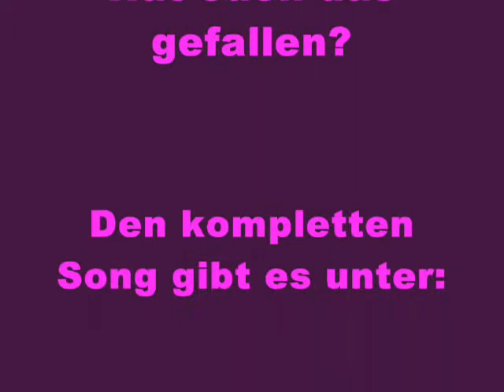Santa Baby_Hannah M.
Ab jetzt könnt ihr Voten!

Wie funktionierts?
Mit jedem klick auf die Hörproben videos Votet ihr.. das Video (Song) das bis zum 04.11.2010 die meisten klickst hat wird in voller Länge online gestellt... viel Spaß beim Voten ! : - )